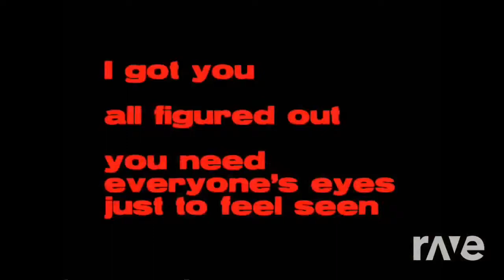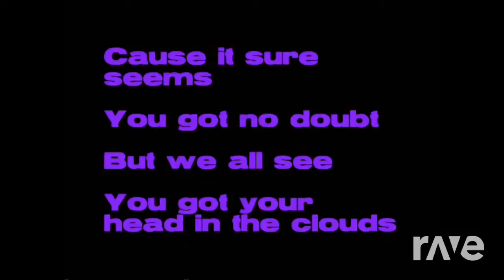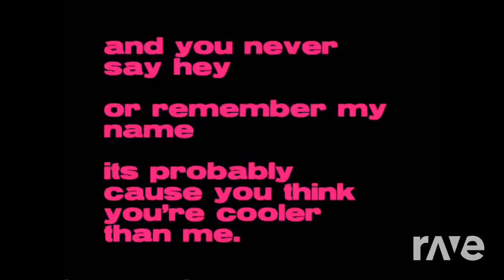Post malone x juice wrld